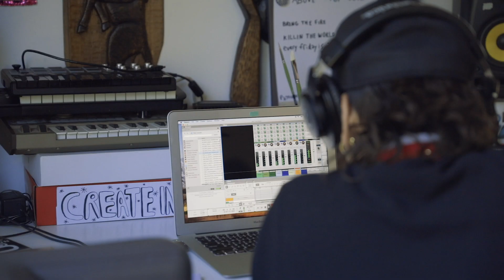Witch Prophet on uncovering her East African queer roots | Inspired | Xtra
Ayo Leilani, better known as Witch Prophet, is a Caledon-based, Ethiopian-Eritrean singer-songwriter. Ahead of the release of her sophomore album, D.N.A Activation, she discusses researching her family tree and connecting to Toronto's queer communities.